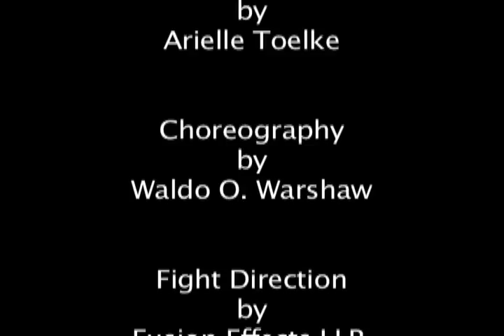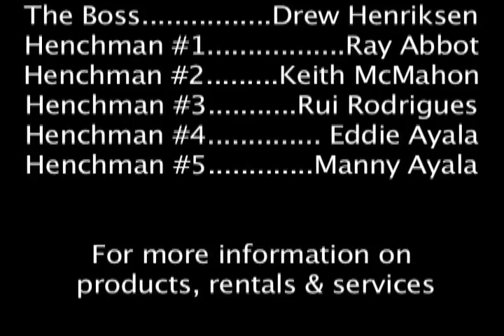Blood-N-Fusion Trailer - Det-Less Bloodhit System MKIII Demo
Written & Directed by Waldo Warshaw and Produced by Brian Schuley of Fusion Effects LLP. Use of the Det-Less Bloodhit System. A patented pneumatic alternative approach to using pyrotechnic squib detonators to produce blood effects on the body of actors. Also included in this video is the use of a simulated explosion using a compressed air mortar.